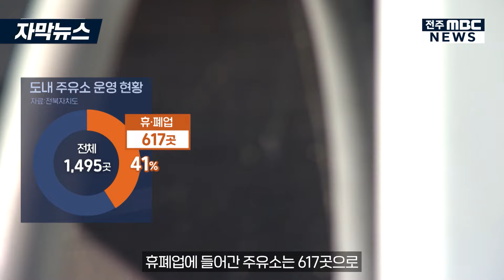[자막뉴스] "철거는 누구 몫?"..버려진 주유소 골치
[뉴스데스크] 24년 10월 03일